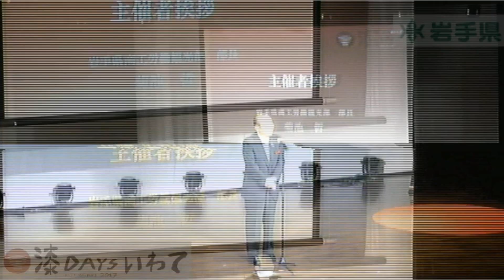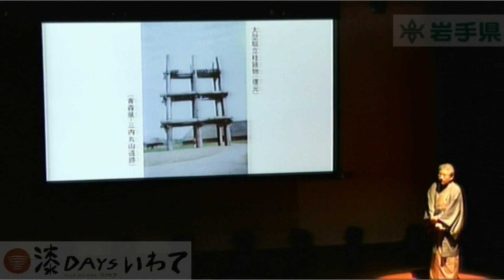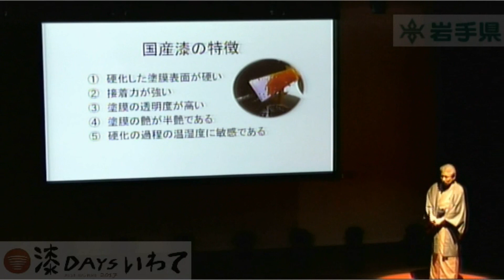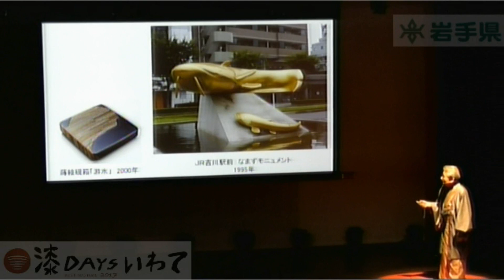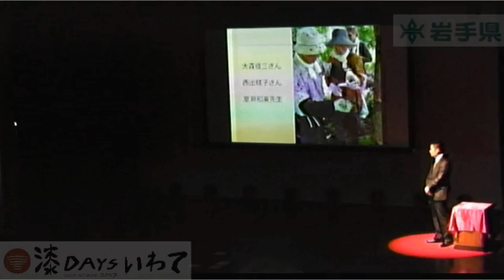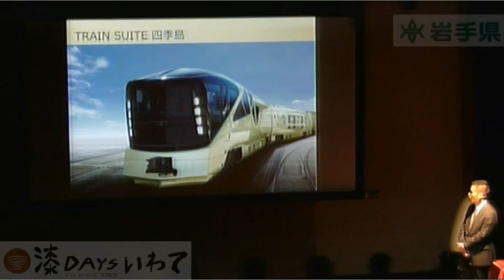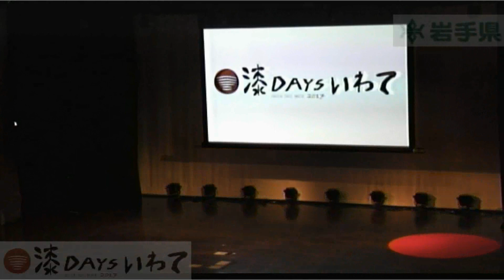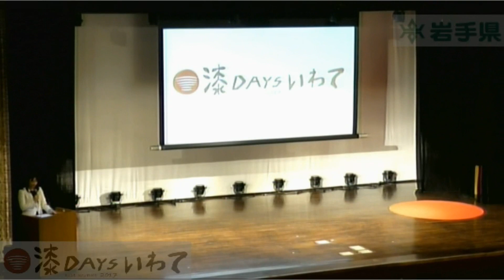いわて希望チャンネル【漆DAYSいわて プレゼンテーション】平成29年11月18日放送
漆文化の魅力を発信するとともに、国産漆の状況について広く関心を持っていただくことを目的として、岩手県公会堂において「漆DAYSいわて」を開催しました。
うち、平成29年11月18日（土）の「プレゼンテーション＆パフォーマンス」の模様を動画で配信します。